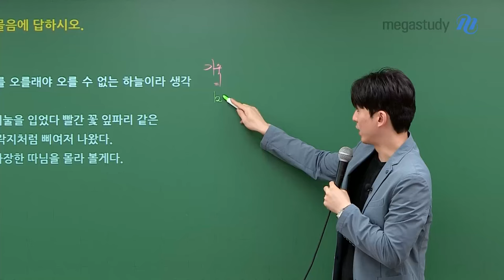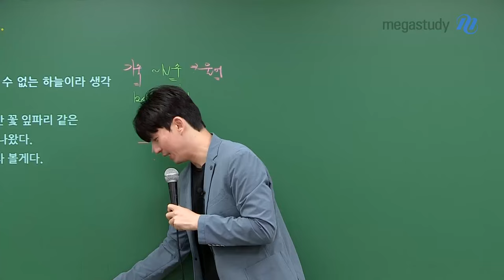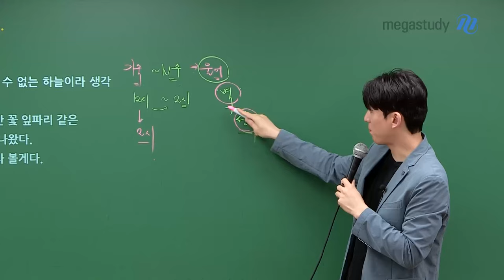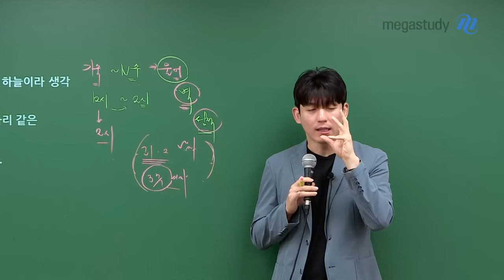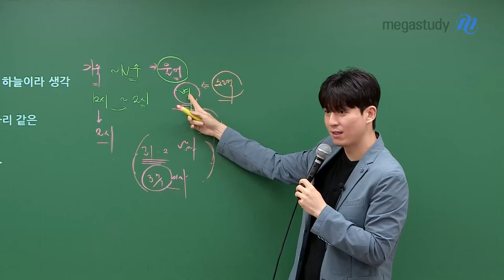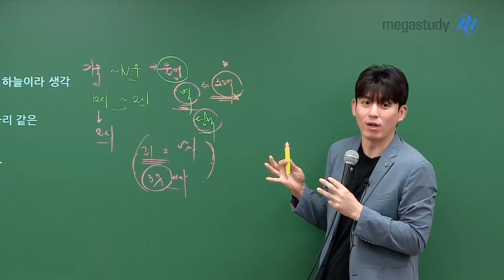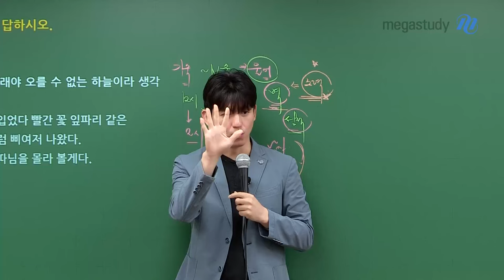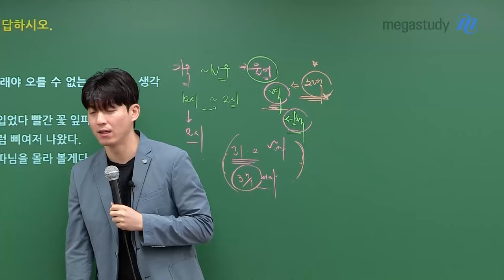[메가스터디] 국어 박석준쌤 - 공부하다가 울고 싶을 때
공부하다가..

지치고 힘들 때
포기하고 싶을 때
울고 싶을 때

꼭 봐야할 석준쌤의 공부자극 영상!